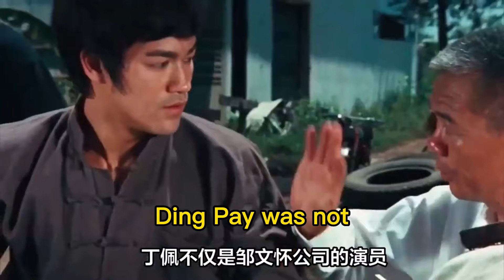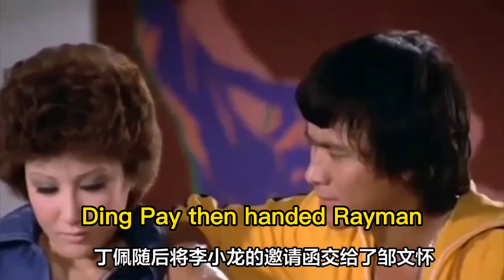Raymond Chow was very surprised to hear Bruce Lee was going to direct The Way Of The Dragon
Raymond Chow was surprised to hear that Bruce Lee would direct "The Way of the Dragon."

Raymond Chow, a legendary figure in the Hong Kong film industry and Bruce Lee's producer, witnessed Bruce Lee's transformation from a martial artist to a movie superstar. In the spring of 1972, while Raymond Chow was watching "The Big Boss," starring Bruce Lee, his friend Ding Pei came to visit. Ding Pei was not only an actor in Raymond Chow's company but also a close friend of Bruce Lee. Ding Pei told Raymond Chow that after completing the filming of "Fist of Fury," Bruce Lee decided no longer to cooperate with director Luo Wei but to direct a movie called "The Way of the Dragon" himself and hoped that Raymond Chow could be the producer.

Raymond Chow always held a very high evaluation of Bruce Lee's martial arts talents, but he was initially surprised by Bruce Lee's ability to successfully transition to a director. However, he was eventually moved by Bruce Lee's talent and determination and agreed to be the producer. Ding Pei then handed Raymond Chow Bruce Lee's invitation letter and informed him that the filming location was in Rome, Italy.

Raymond Chow decided to go to Rome in person to see how Bruce Lee was filming. When he arrived at the set, he saw Bruce Lee wearing a white vest, discussing martial arts movements with a strong man. Although Raymond Chow himself was not proficient in martial arts, he had a certain understanding of it and had received the Golden Bauhinia Star. He immediately recognized Bruce Lee and was impressed by his martial arts skills.

Bruce Lee's outstanding performance in "The Big Boss" made Raymond Chow believe that he could successfully promote kung fu movies internationally. Bruce Lee was not only a martial artist but also a master of martial arts, bringing Chinese kung fu to Hollywood and the world, making it a popular culture. Raymond Chow realized that Bruce Lee's talent was far more than just martial arts; he was a true genius. During the filming of "The Way of the Dragon," Raymond Chow witnessed how Bruce Lee perfectly combined his martial arts philosophy with the art of filmmaking to create classic works.